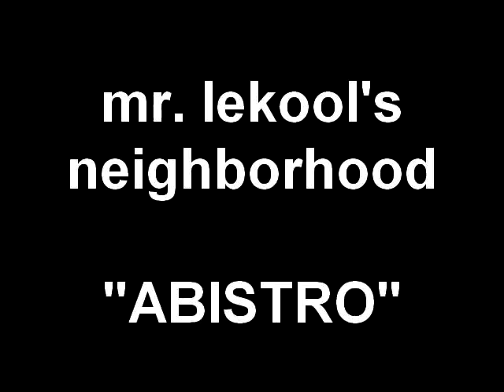MR. LEKOOL'S NEIGHBORHOOD: ABISTRO (rewind 09) SEASON TWO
theLEKOOLshow:  In this Mr Lekool's Neighborhood episode, Lekule interviews the daughter of his favorite Brooklyn Eatery, ABISTRO.  Sonja Gueye gives a beautiful account of reasons why everyone would Love dining at Abistro.  (owners)  Abdoul & Cassandra.   Lekule Brand Entertainment.